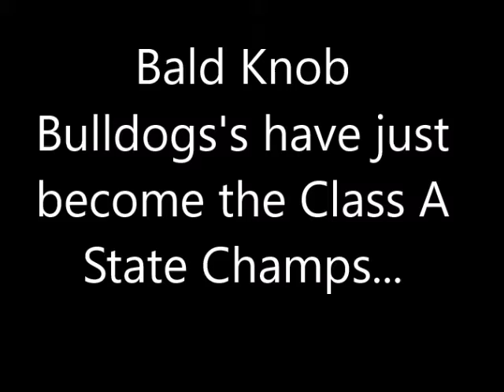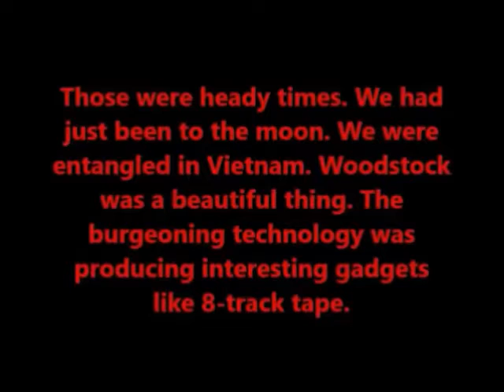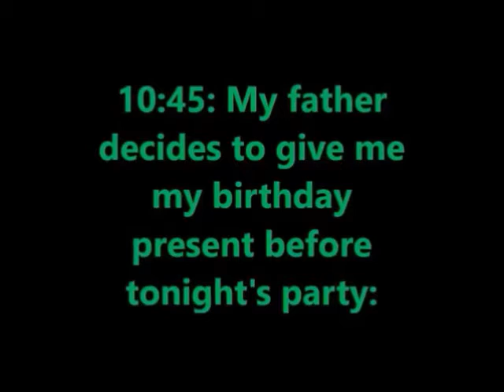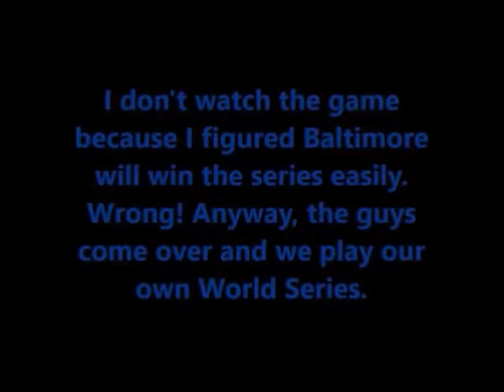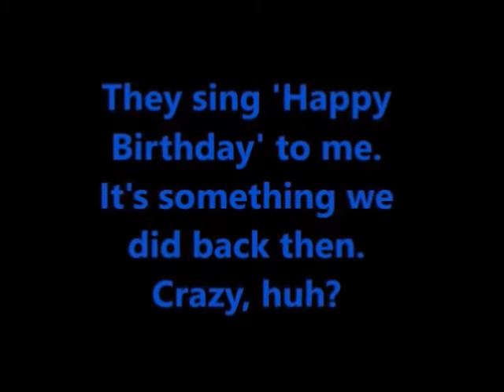1969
Opening Video at Bald Knob High School 1969 Class  50th  Reunion